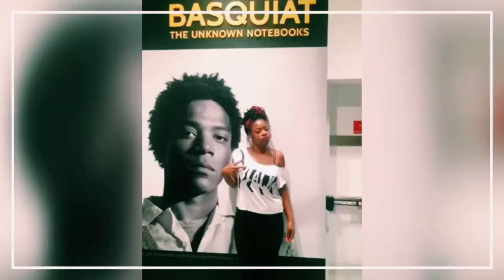Young & Homeless| Covenant House| Crisis To Rights Of Passage. PT 1 National Storytelling Week!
✌🏾💕 What can I say? They say God gives his thoroughest angels many trials  to thorough through.

On the other side of everything is where you will find me.

Alchemizing energy is my favorite sport. Vibrate higher!

xoxox

Healing, rhymes, story times & more!